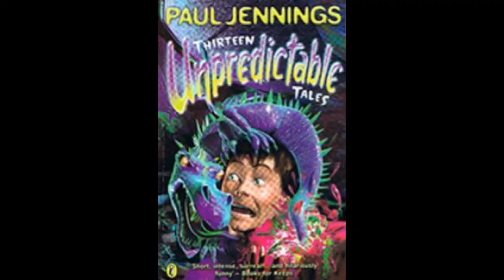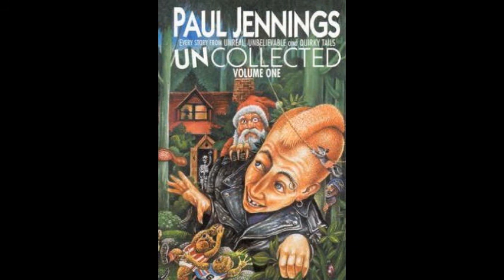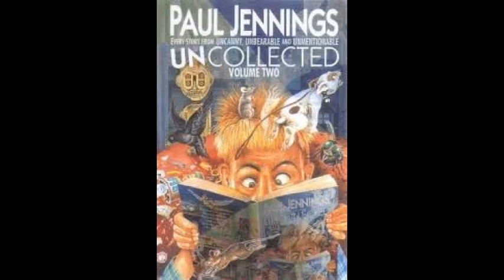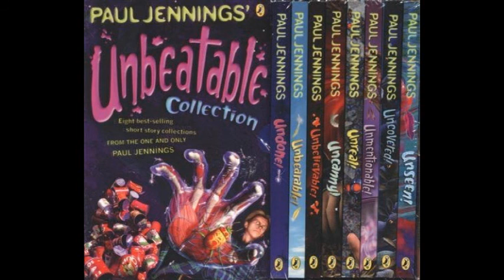The Hat - By Paul Jennings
Ratel Reads:

From Tongue-Tied! - 2002 - Penguin Books Australia Ltd